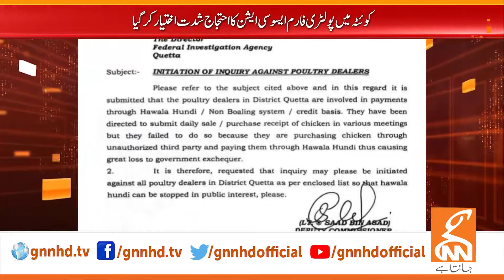Poultry Farm Association's Protest | Breaking News | GNN